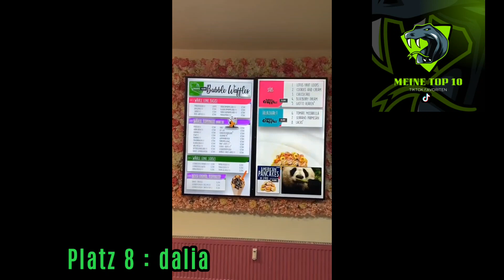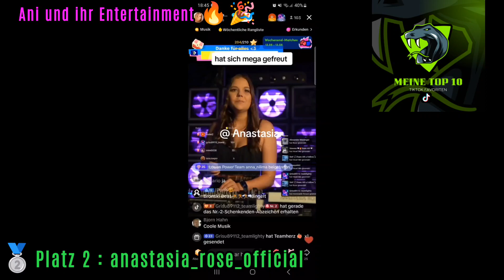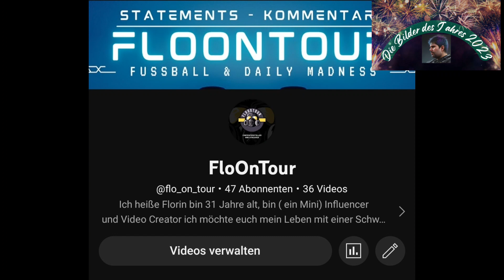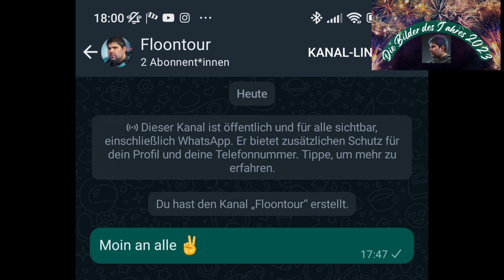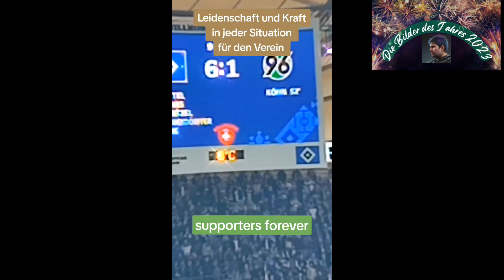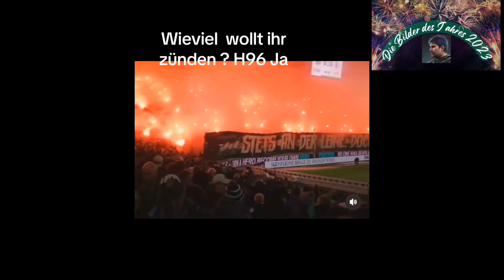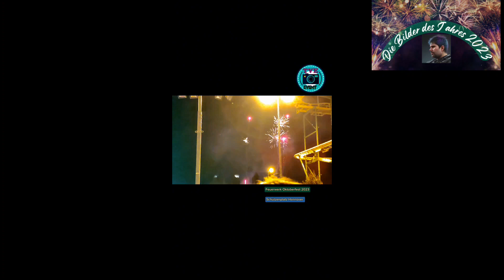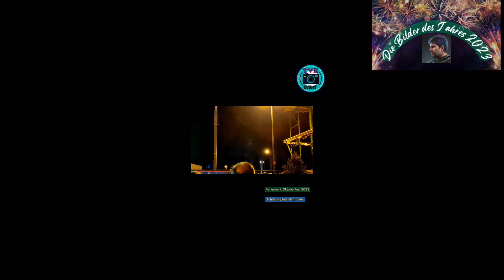Mein Jahresrückblick 2023 - Bilder - Videos & Top 10 bei Tiktok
In diesem Video zeige ich euch meinen persönlichen Jahresrückblick im Jahr 2023.

Es sind meine persönlichen Top 10 bei Tiktok und die Bilder und Videos des Jahres :)

Viel Spaß und einen guten Start ins Jahr 2024

PS : Das Video ist vorproduziert !

Ich bin bereits im Weihnachts und Neujahrsurlaub , ab 15. Januar 2024 gibt es wieder frischen Content